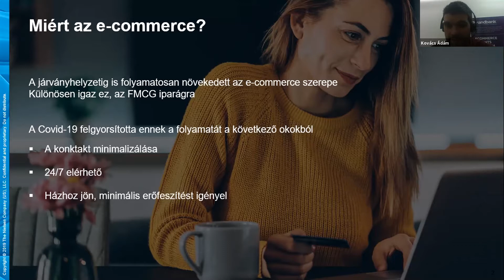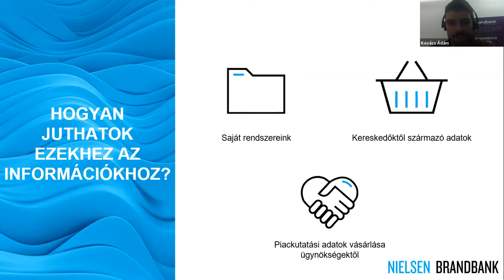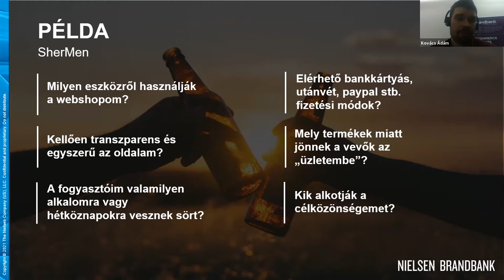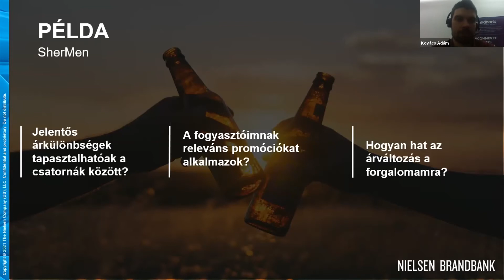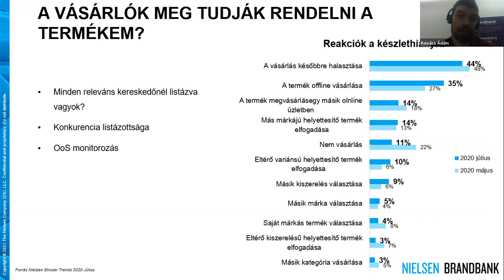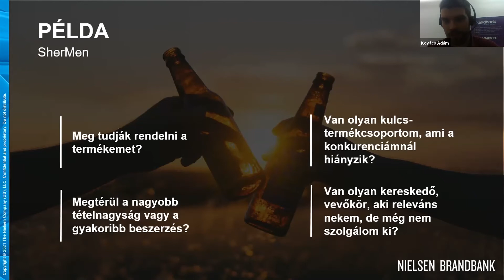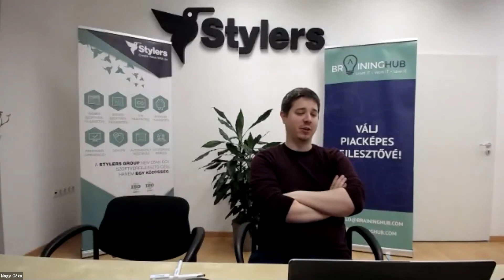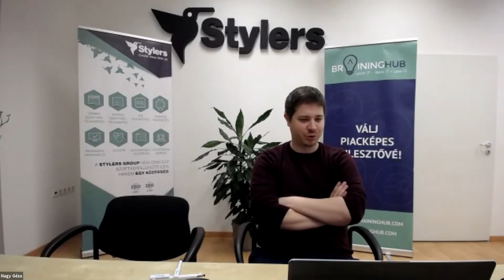Hogyan határozzuk meg és hogy mérjük a legfontosabb eCommerce KPI-okat?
Protechtor E-commerce Business Vol. 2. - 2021. február 9.

"Elindítottam a webáruházamat, de hogy optimalizáljam a tartalmaimat és az áraimat? Mit néz a vásárló, és mivel tudom befolyásolni döntését?" -  Beszélgessünk kicsit arról, hogyan kell jól meghatározni a KPI-okat online kereskedelemben. Az előadáson nem csak a kereskedők de a nekik beszállító brandek is sok jó tanácsot kaphatnak az elérhetőség és a promóciók mérésével kapcsolatban.